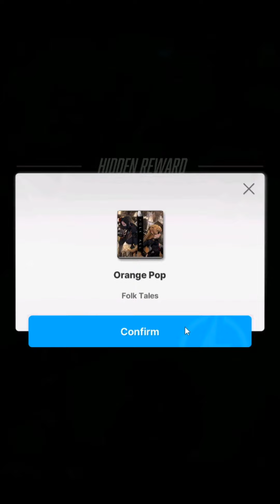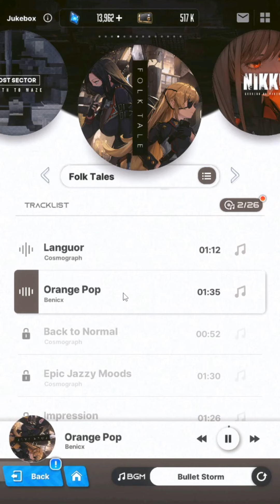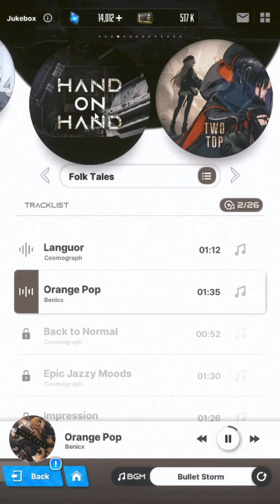Hidden Reward / Lost Relics Location at Stage 11 | GODDESS OF VICTORY: NIKKE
lost relics location at stage 11:
- pamphlet, letters from girlfriend 4 and goddess squad report